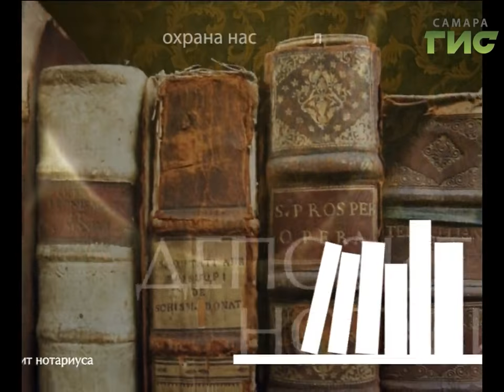"Территория права" (выпуск №32)